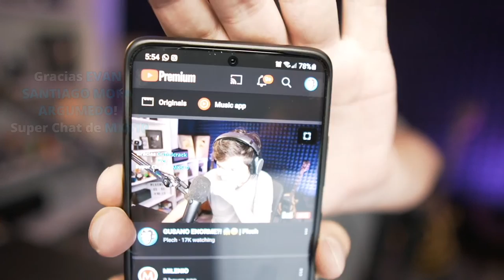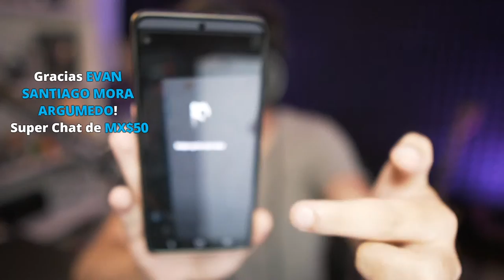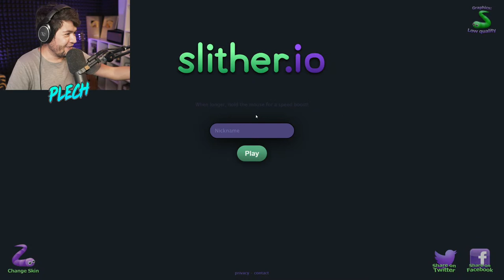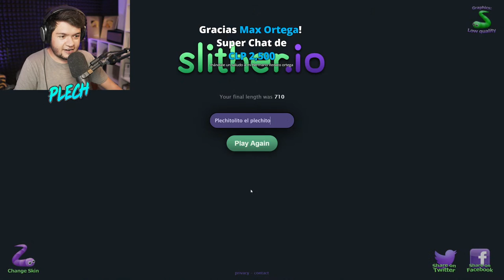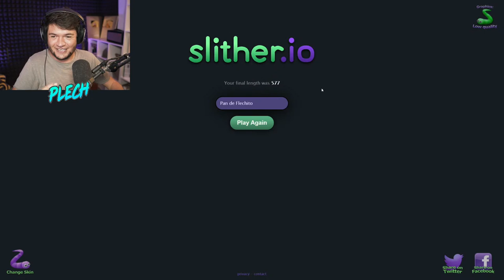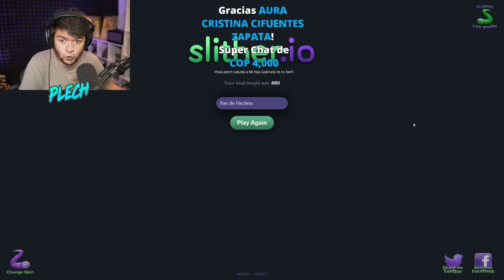GUSANO ENORME?! 😱😅 | Plech